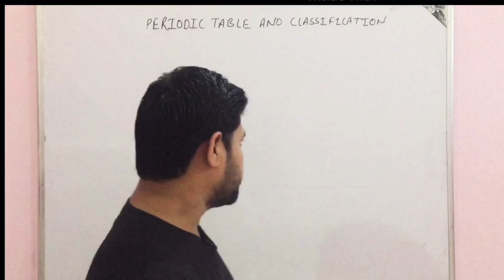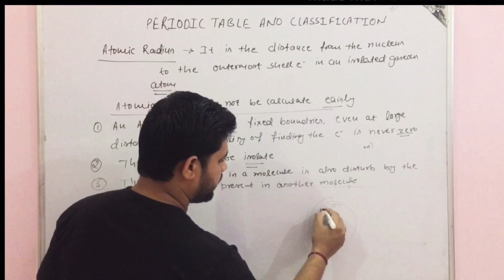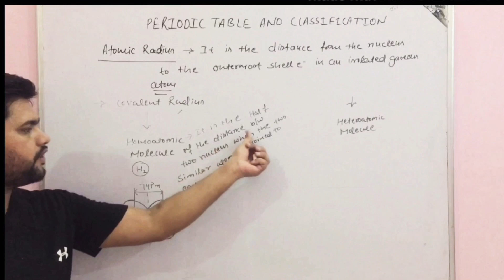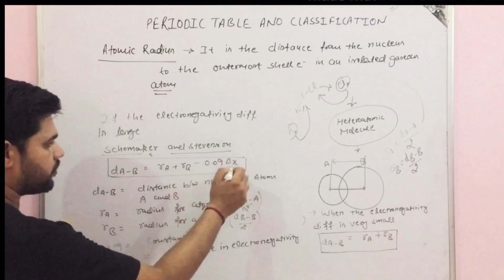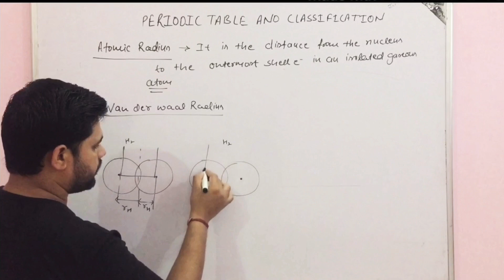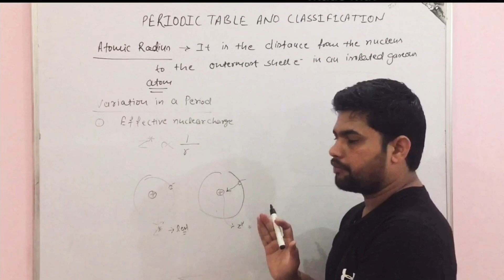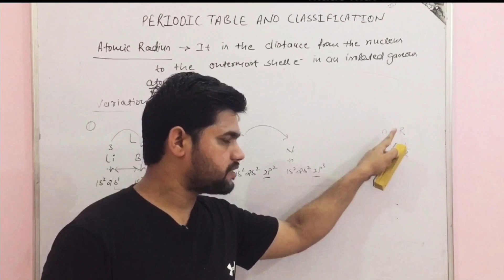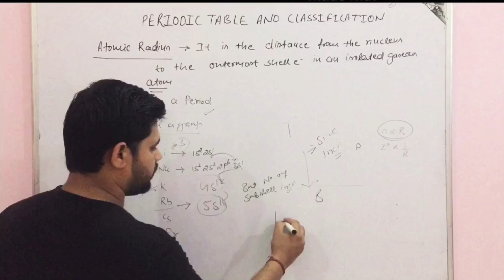PERIODIC TABLE AND CLLASSIFICATION#Complete explaination of Atomic Radius#Schomaker and stevenson eq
This video lecture contain the best explanation of atomic radius,metallic radius and Vander waal radius. Covalent radius for heteroatomic molecules with tha help of schomaker and stevenson equation.